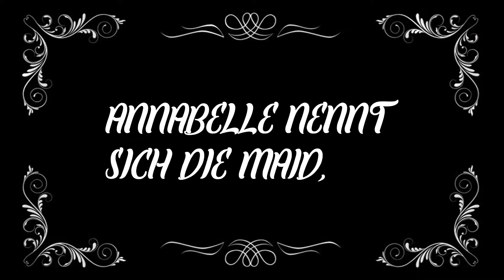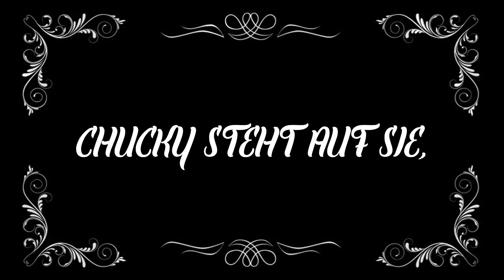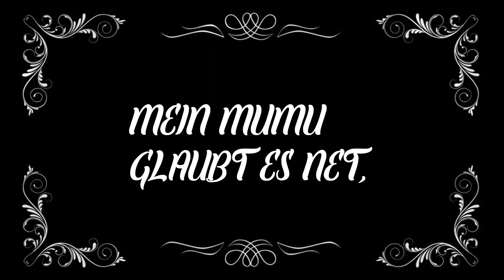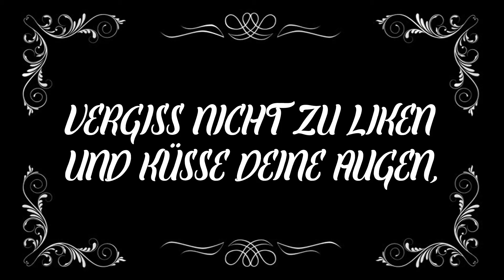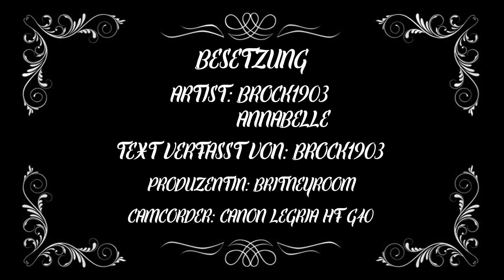FUNKO POP - The Conjuring Annabelle Unboxing German.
FUNKO POP - The Conjuring Annabelle kaufen bei Amazon

Meine Videokamera